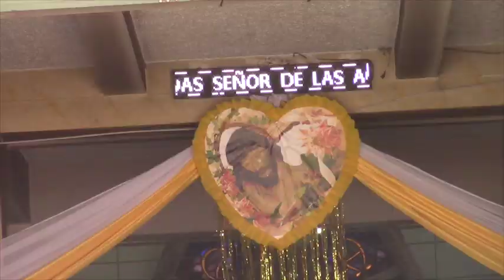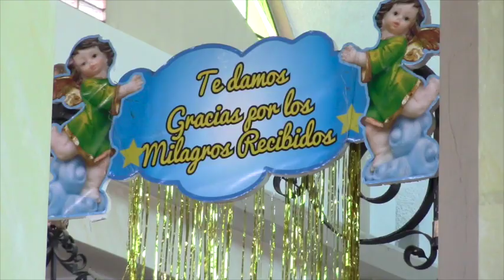Arreglos florales de la iglesia potencian la belleza del templo del Señor de Girón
Tal vez para muchos sea normal el aspecto de la iglesia matriz de San Juan Bautista de Girón durante los días de fiesta, pero no así para visitantes y detallistas que aprecian los arreglos florales, que los consideran un verdadero arte y provocan sensaciones de admiración y regocijo. Dentro del ámbito religioso, es también una forma de alabar a dios, los arreglos de la iglesia de Girón son muy particulares  se manifiesta.